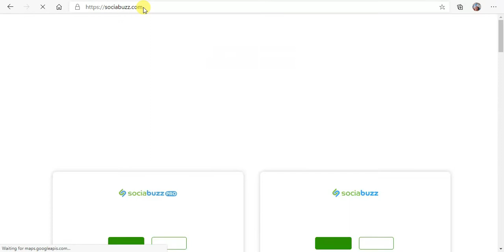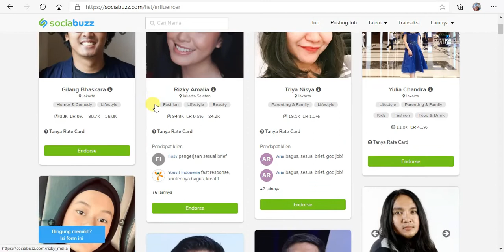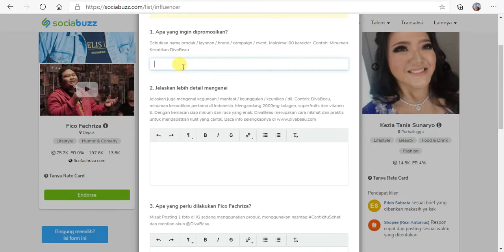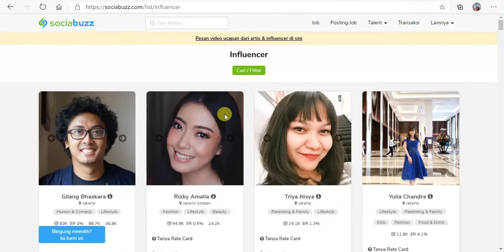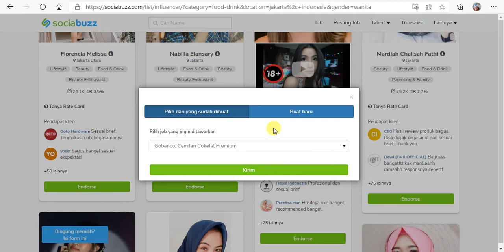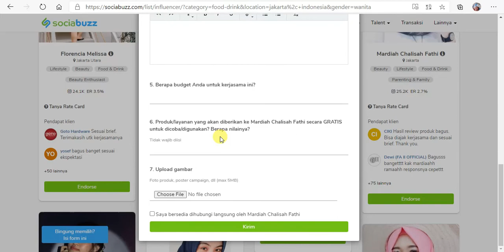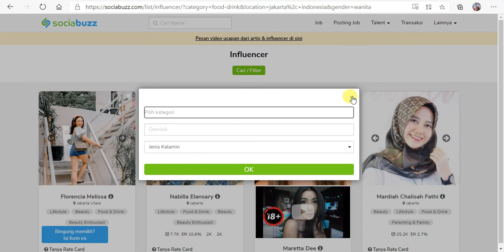Bagaimana Cara Melihat Biaya Jasa Endorse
Jadi ini adalah cara dimana kamu sebagai pengusaha atau yang lagi punya bisnis dan mau ngendorse tapi gak tau endorse siapa karena banyak faktor misal dana terbatas atau gak ada info selebgram atau influencer yg oke dengan budget sekian, bisa nih gunain aplikasi ini.

Terima Kasih.